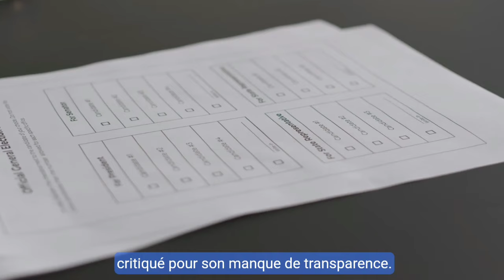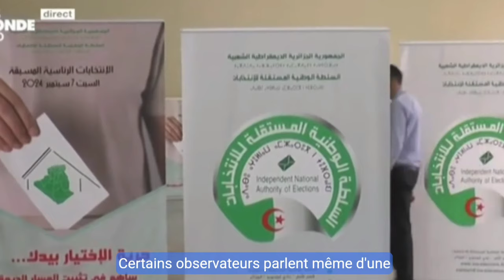🇩🇿 Crise en Algérie: Suppression de l'Accord Franco-Algérien?!⚡️| 🎯 Drame du Match MCA-US Monastir ⚽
Dans cette vidéo, Infos Express vous propose une analyse approfondie des événements récents en Algérie et en France. De la potentielle suppression de l'accord franco-algérien de 1968 à la gestion des stades de football algériens, en passant par l’enquête controversée sur les résultats des élections présidentielles et la pénurie de produits essentiels en Algérie, nous vous dévoilons les dessous de l'actualité. Un condensé d'informations pour comprendre les enjeux politiques et sociaux actuels.
élections